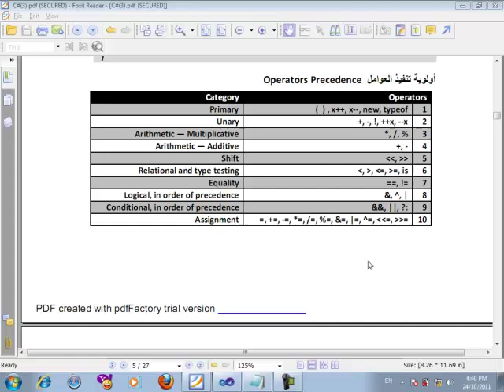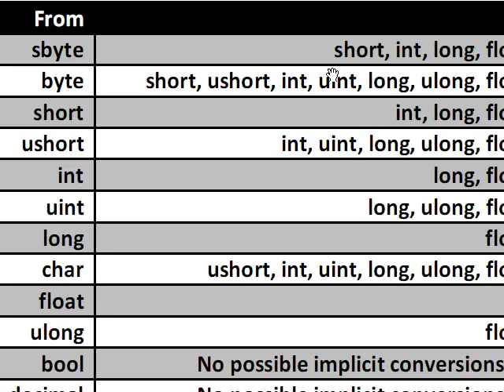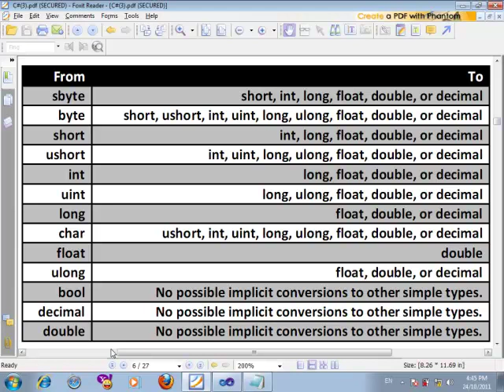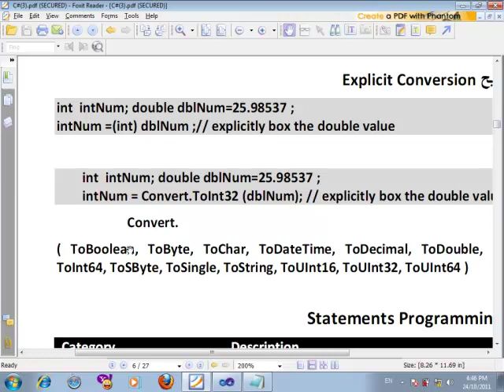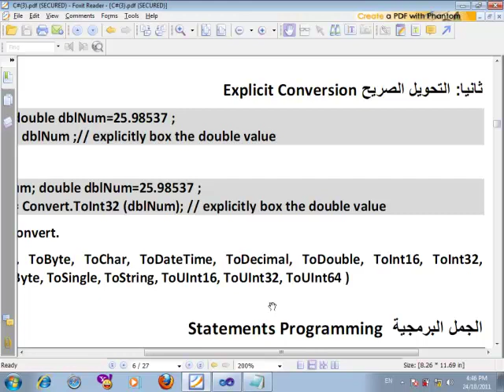5- Course C# Resala operators precedence Convert Cast